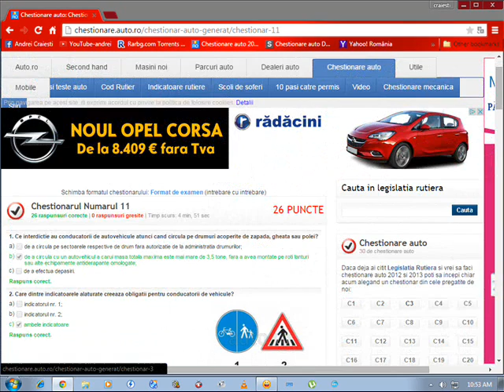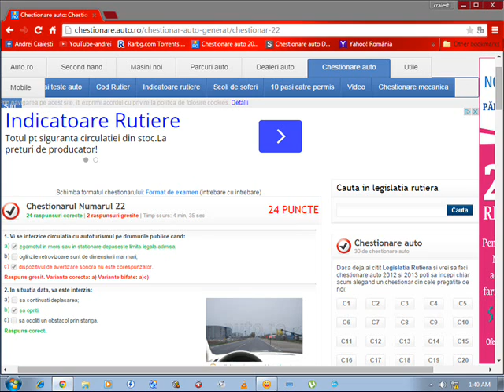Andrei Craiesti 11-Mai-2015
by: Andrei Craiesti